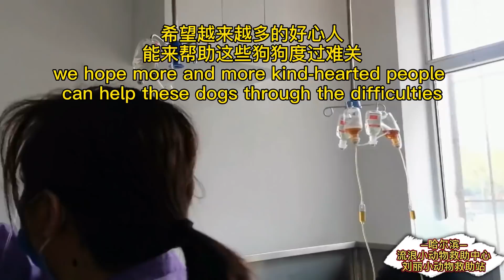Dog Rescue In China狠心的主人把陪伴多年的金毛 賣給了收玉米的 劉麗得到舉報去進行了救助 一只可愛的狗遇到車禍 可憐地趴在臺階上 劉麗馬上把它送到醫院進行了手術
希望大家給予關注，訂閱/点赞/分享/看完广告 是對救助站最大的支持。因为大家的支持，我們更有信心在救助的道路上 繼續救助更多受苦受難的毛孩子們。

汇款 请务必备注用途： 救助流浪狗 （For Rescue Homeless Dogs)

汇入银行： 中国银行   哈尔滨松北支行
银行地址：黑龙江省哈尔滨市松北区新湾路88号
SWIFT 代码：BKCHCNBJ860
收款人： 刘丽
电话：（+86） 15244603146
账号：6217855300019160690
地址： 中国黑龙江省哈尔滨市道理区安阳路168号

Name of Bank: Bank of China,  Harbin Song Bei Sub-Branch
Bank Address: No. 88 The Xin Wan Street, Song Bei District
Swift Code: BKCHCNBJ860
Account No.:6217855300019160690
Name:  Liu Li
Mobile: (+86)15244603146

Dog​ rescue